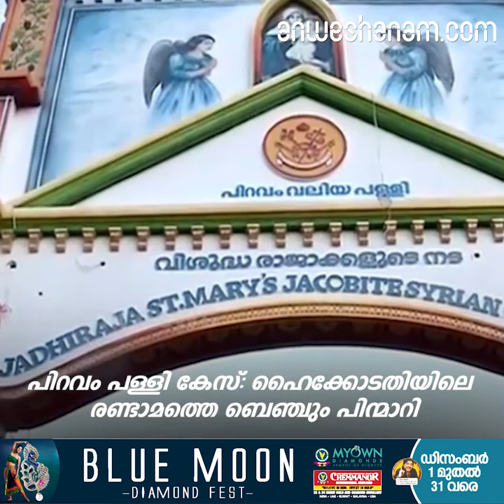piravam church case; highcourt second bench changed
പിറവം പള്ളി കേസ്: ഹൈക്കോടതിയിലെ രണ്ടാമത്തെ ബെഞ്ചും പിന്മാറി

നിയമം അനുവദിച്ചാല്‍ കെഎസ്ആര്‍ടിസിയില്‍ താത്‍കാലിക കണ്ടക്ടര്‍മാരെ നിയമിക്കാം: ഹൈക്കോടതി

എന്‍.എസ്.എസിനെ ഹിന്ദുത്വത്തിന്റെ അറവുശാലയിലെത്തിച്ചു- കോടിയേരി

 ജേക്കബ് തോമസിന്‍റെ സസ്പെന്‍ഷന്‍ ആറ് മാസത്തേക്ക് കൂടി നീട്ടി